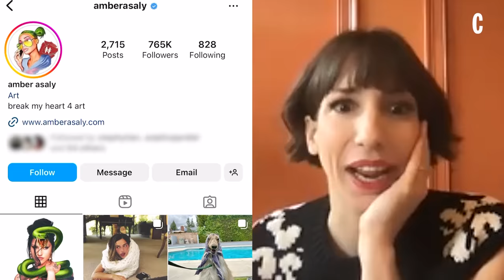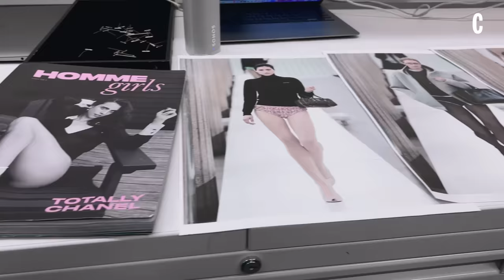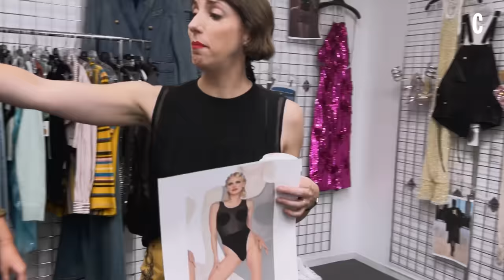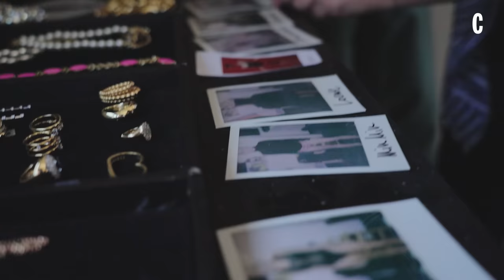I Styled ‘Call Her Daddy' Icon ALEX COOPER for her Cosmo Cover Shoot! | Cosmopolitan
Daddy Gang, we’re all familiar with father Alex Cooper sitting in her 'cozies' filming renowned podcast 'Call Her Daddy,' but today, Cosmopolitan's Fashion Director Cassie Anderson is channeling Alex's editorial side for her Cosmo cover. Even though the Moschino look almost missed its call, and the day was filled with curious Venice Beach crowds, Alex Cooper's cover shoot was a *smashing* success. Spend the day with Alex Cooper and Cosmo stylist Cassie Anderson as they find the *perfect* cover-worthy vibe. Check out the full story here: